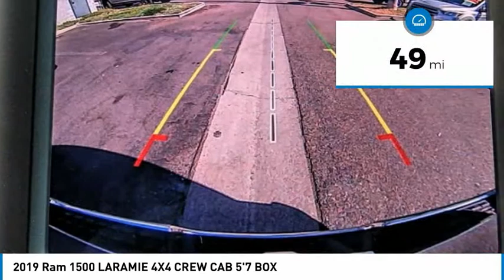2019 Ram 1500 ORANGE COUNTY,VILLA PARK,GARDEN GROVE,ORANGE,FULLERTON K007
2019 Ram 1500 LARAMIE 4X4 CREW CAB 5'7 BOX

1221 S. Auto Center Dr.

MCPEEK'S CDJR OF ANAHEIM PROUDLY SERVING ORANGE COUNTY, VILLA PARK, GARDEN GROVE, ORANGE, FULLERTON, AND SURROUNDING SOUTHERN CALIFORNIA LOCATIONS. THIS BILLET SILVER METALLIC CLEARCOAT 2019 Ram 1500 IS EQUIPPED WITH A 5.7 L, AUTOMATIC TRANSMISSION, AND RECEIVES AN ESTIMATED 15 City/21 Hwy MPG. OR VISIT US AT 1221 S. AUTO CENTER DR. ANAHEIM, CA 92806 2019 Ram 1500 LARAMIE 4X4 CREW CAB 5'7 BOX Billet Silver Metallic 2019 Ram 1500 Laramie 4WD 8-Speed Automatic HEMI 5.7L V8 Multi Displacement VVT Price includes: $1,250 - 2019 Retail Non-Prime Bonus Cash **CK1V. Exp. 07/05/2018, $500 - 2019 MY Military Program 39CKB. Exp. 01/02/2019, $1,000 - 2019 Retail Consumer Cash **CK1. Exp. 07/05/2018, $1,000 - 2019 Conquest Lease to Retail/Lease 38CKA1. Exp. 01/02/2019 Stock #: K007 | VIN: 1C6SRFJT6KN505063 | 2019 Ram 1500 Laramie 4x4 Crew Cab 5'7 Box HEATED MIRRORS POWER PASSENGER SEAT McPeek's CDJR of Anaheim